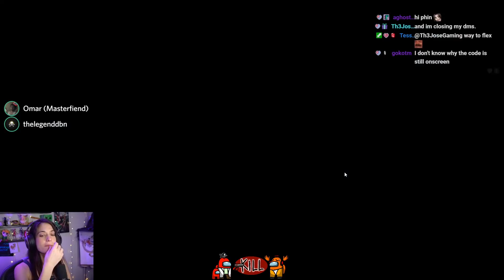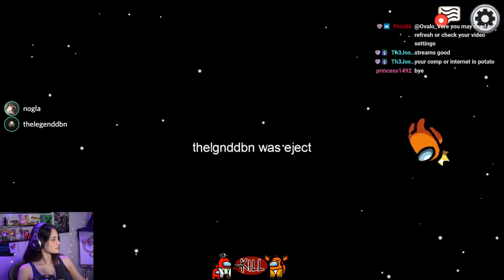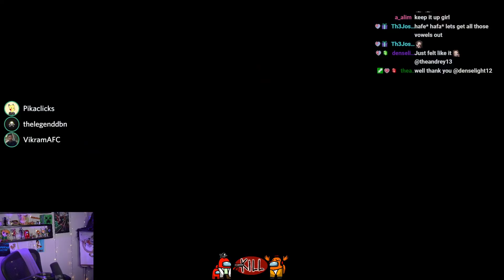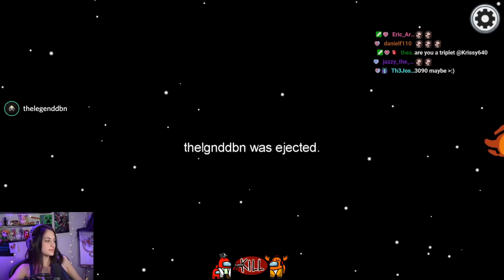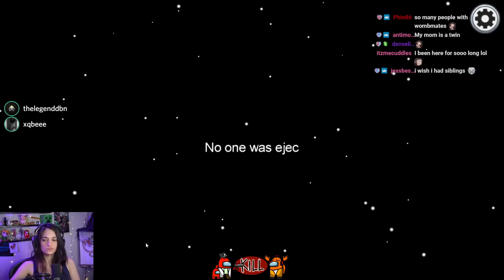Among Us w/ Nogla, Himicane, Pikaclicks, Sypher, Brizzy, and others